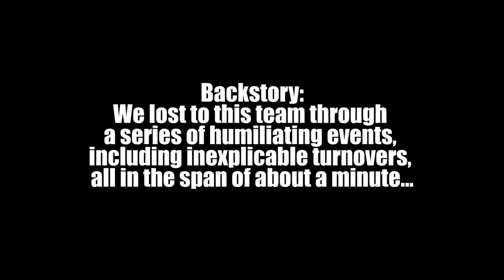The Funniest/Most Intense Pro Am Ending Ever: NBA 2K21 Pro Am W/ Tyrese Haliburton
We run pro am and rec on Twitch, so follow there if you want to watch live.
We played these guys twice, and both games were some of the funniest runs I've ever had.